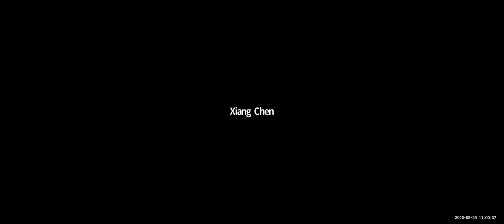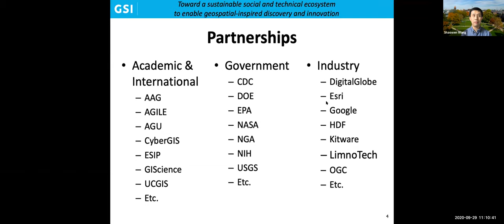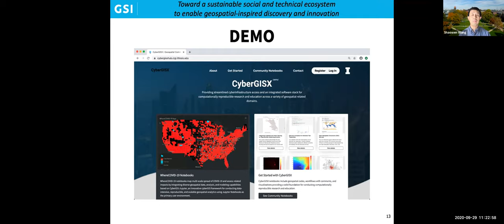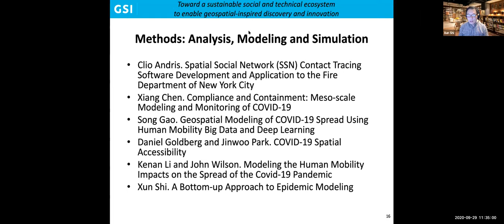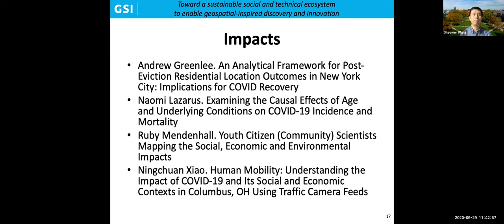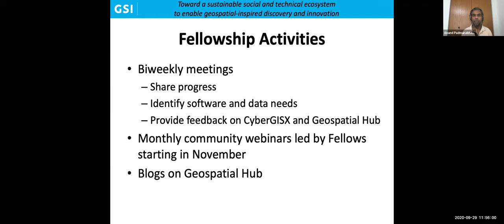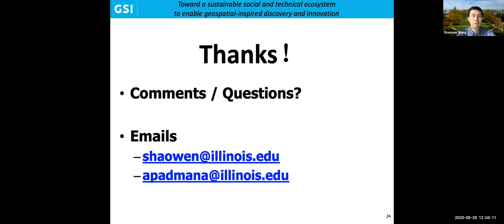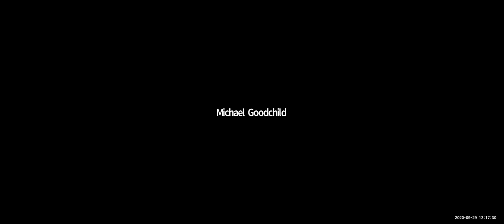Geospatial Fellows - Technical Workshops - Week 1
The Geospatial Software Institute (GSI) conceptualization project along with its partners, recently announced a Geospatial Fellows program to foster collaborative work on advancing COVID-19 research and education.